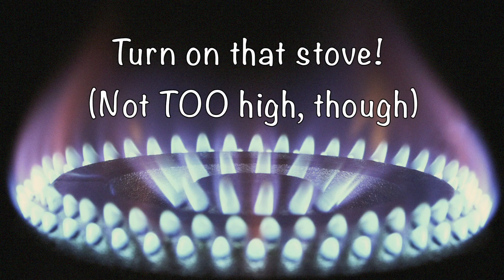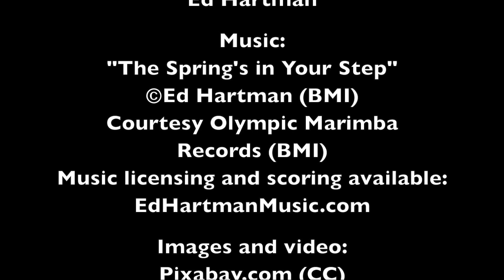Let All Go to the Kitchen! (Home Theatre Intermission Commercial)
For all of you stuck at home, here's a fun little video that you can play in-between movies and shows!   A retro drive-In style Intermission short.  Don't forget to WASH YOUR HANDS!

"Let's All Go to the Kitchen"
(2020 Pandemic Edition)
Produced, Directed & Edited by Ed Hartman

Music licensing and scoring available:
EdHartmanMusic.com

Images and video:
Pixabay.com (CC)